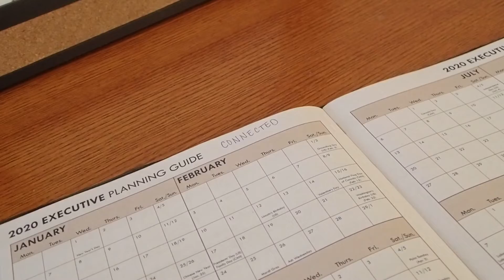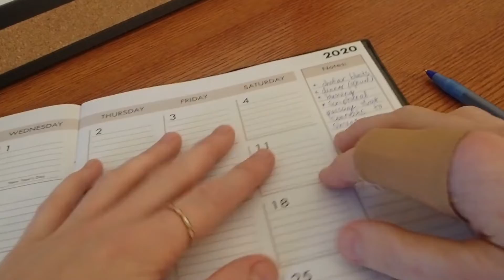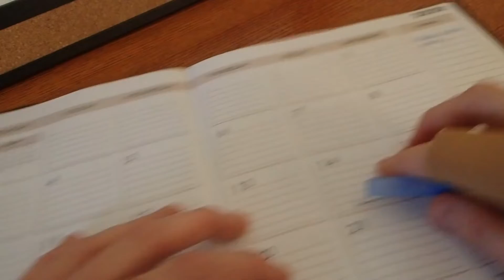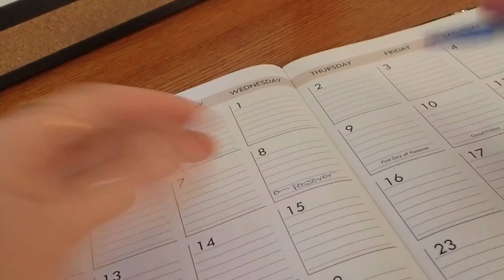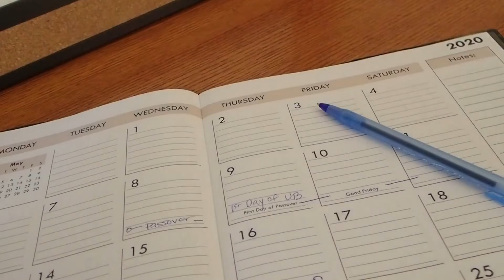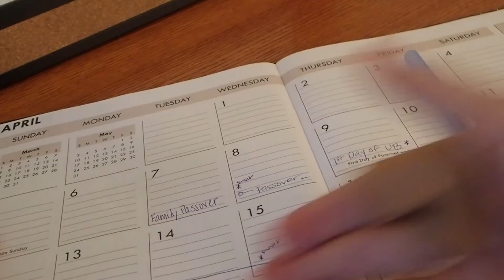How I Plan and Prepare for the Appointed Times! | Moedim 2020 Planning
Hey, everyone! Raquel here to share with you how I plan for the holy days (moedim, appointed times) this Gregorian year of 2020! I have a specific process that I follow to ensure I can make the most of each appointed time, not double books the days, know which days are sabbaths, etc. I encourage you to plan NOW for the holy days of 2020!

Lots of goodies in the description box! 😊

⏰ I respect your time, so time stamps are as follows:

2:13— Choosing a Planner
4:00— Notes on Calendars/Dates
5:15— Choosing a Theme
6:14— Jan/Feb/March Examples & BONUS TIP for planning!!
9:07— Steps in full & Passover Example
13:16— In conclusion! Review of process

⭐️ When are the moedim of 2020? (Dates are from sunset to sunset. Sabbaths are marked. Following the Jewish calendar found at hebcal.com.)

Month of Sh’vat— Jan 26 to 27
Month of Adar— Feb 25 to 26
Purim (not commanded)— Mar 9 to 10
Month of Nisan— Mar 25 to 26

Passover (meal)— April 8 at sunset
Feast of Unleavened Bread- April 8 to 15
**Sabbath: April 8 to 9 & April 14 to 15**
Count the Omer— April 9 to May 28

Month of Iyyar—April 24 to 25
Month of Sivan— May 23 to 24

Shavuot/Feast of Weeks— **Sabbath: May 28 to 29**

Month of Tamuz— June 22 to 23
Month of Av— July 21 to 22
Month of Elul (begins teshuvah)— August 20 to 21

Yom Teruah/Blowing Shofar— **Sabbath: Sept 18 to 19**

Yom haKippurim/Atonements— **Sabbath: Sept 27 to 28**

Sukkot/Tents— Oct 2 to 9
**Sabbath: Oct 2 to 3**
Shemini Atzeret/8th Day— **Sabbath: Oct 9 to 10**

Month of Chesvan— Oct 18 to 19
Month of Kislev— Nov 16 to 17
Hanukkah (not commanded)— Dec 10 to 18
Month of Tevet— Dec 15 to 16

⭐️ COMING SOON: Holy Days Financial Prep 2020 & Shabbat Prep Goals for 2020!

♥🏡👪 You may also be interested in the growing library of videos I have for Biblically commanded (and Biblically based, but not commanded) feasts, appointed times, and festivals.

Walmart Pickup helps make your Shabbat prep more convenient. Use this link to get $10 off your first order!

Blessings,
Raquel